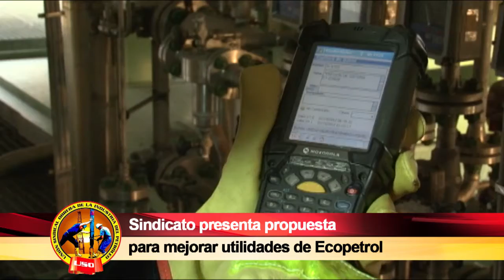SEMANARIO OBRERO NOVIEMBRE 27 DE 2016